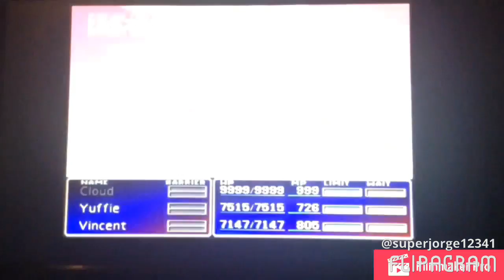Final Fantasy VII: Level 4 Limit Breaks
I did not include for Cait Sith because he doesnt have more limit breaks and doesn't have for level 4